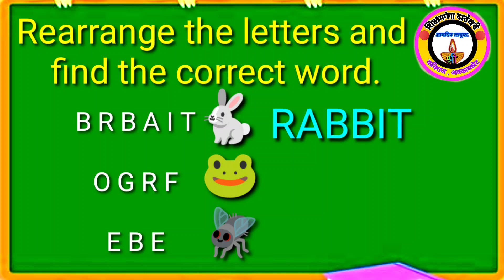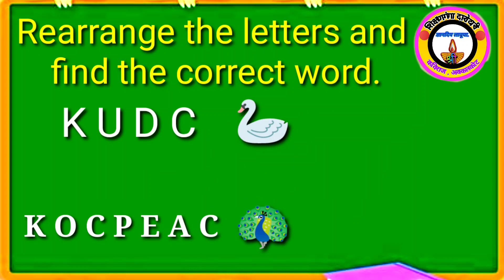Guess the word / Third english/ rearrange the letters and find correct word/ tisari english/